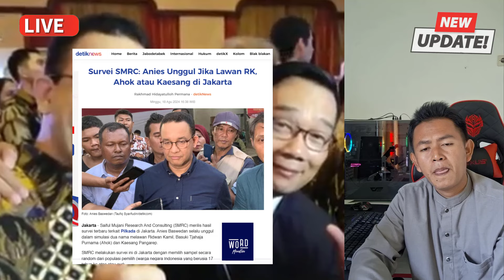🔴 BERITA ANIES TERBARU HARI INI, 20 AGUSTUS 2024 | HASIL SURVEY, ANIES UNGGUL TELAK DARI RK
Berita terbaru Anies Baswedan siang ini, 20 Agustus 2024  | Hasil survey SMRC membuktikan bahwa anies unggul telak dibandingkan Ridwan Kamil.

Untuk informasi selengkapnya, silahkan simak berita terbaru hari ini sampai selesai!